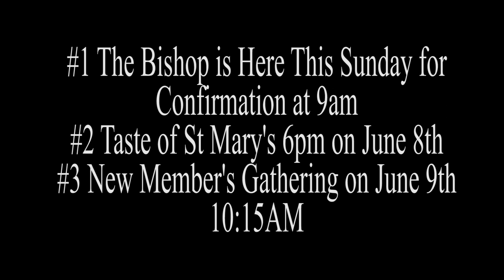Confirmation is This Weekend and the Mustache King of St Mary's is Back!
1)  Confirmation is at 9am and the Bishop will be here
2)  Taste of St Mary's on June 8th
3)   New Member's Gathering on June 9th 10:15am in the Youth Building